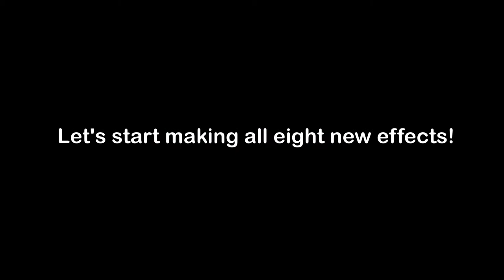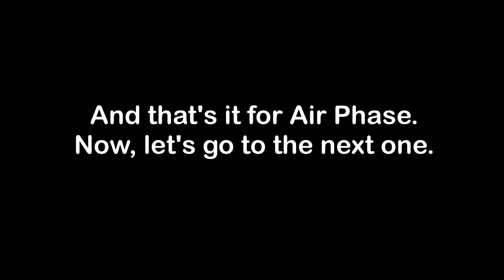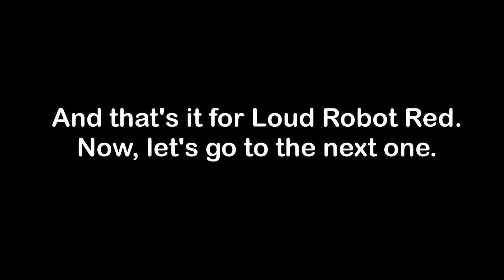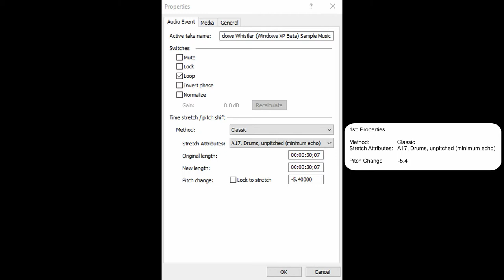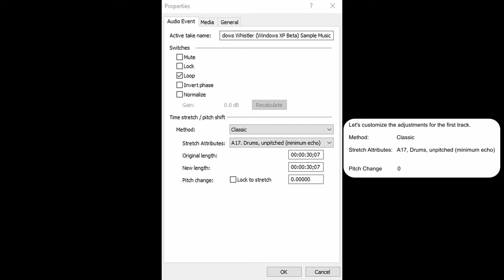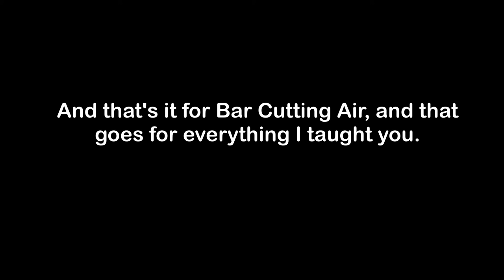How To Make The New Eight Effects From My Windows Whistler Effects Video On Sony Vegas Pro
Made on Friday, May 3, 2019, 12:27:03 am to Monday, May 6, 2019, 11:38:52 pm

Based on my Microsoft Windows Whistler (Windows XP Beta) Effects.

FlangedBass
Air Phase
Loud Robot Red
Just Wierd Red White
Blue Film Chorus
Edgy Major
Bar Cutting Air